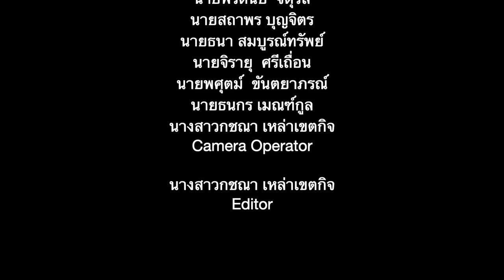ขบวนพาเหรด คณะสีไกลกังวล